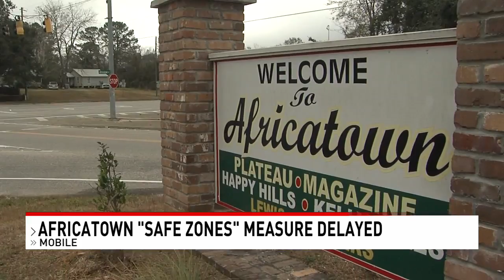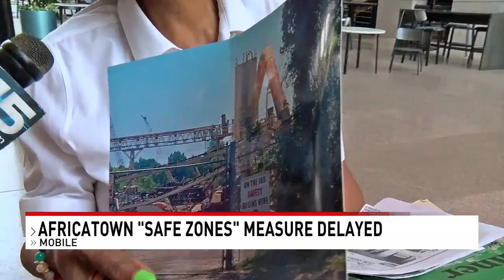Mobile City Council delays vote on creating a 'safety zone' in Africatown- NBC 15 WPMI